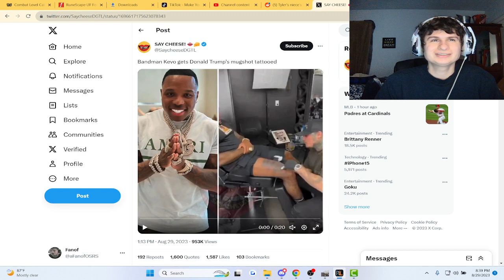Bandman Kevo Gets a Donald Trump Tattoo?! | fanof reacts to @SayCheeseTV (via twitter)